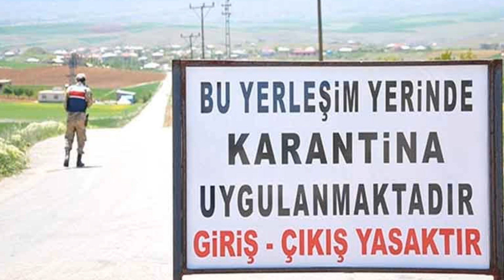Fahrettin Koca AÇIKLADI! Normalleşmede 20 İLE YASAK GELDİ! İşte O Yerler Sokağa Çıkma Yasağı